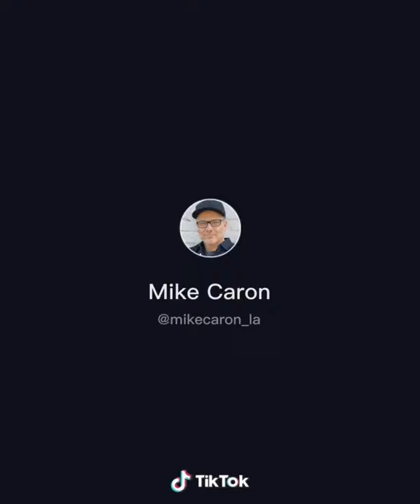Henry Danger Drum Rehearsals